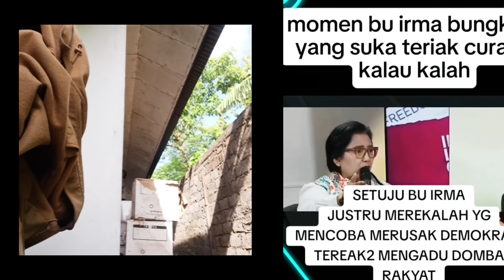Parodi Ngakak Hasto Cengeng, Jangan remehkan bapak Jokowi, hasto panik pilkada dki 2 putaran